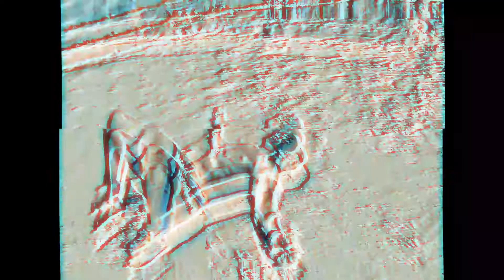BRUH - shred week 1.0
So we went to Turks and Caicos in hopes of a sick shred week of kitesurfing, but instead we got lots of walking, driving, swimming, and a little bit of kitesurfing. The wind was absolute trash the whole week. It was big tragic.